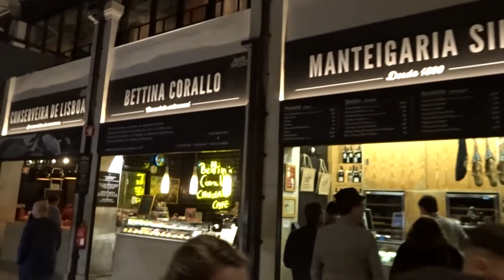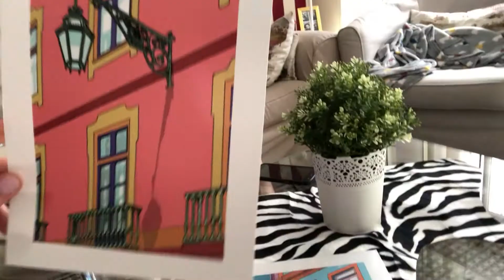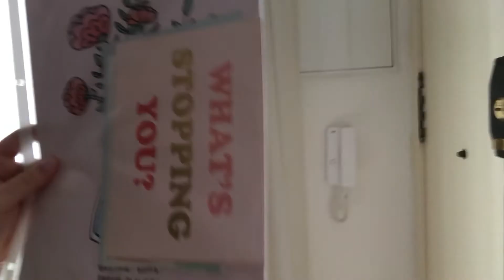OUR FIRST WEEK IN LISBON | ERASMUS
☆Natura Siberica - Eye Cream

Stream and support Sam Tompkins music!!!

Don’t forget to love yourself and all that jazz ✨